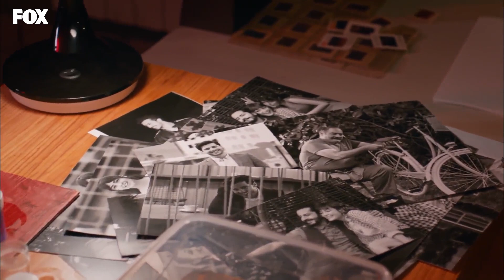Demir, Uyuyan Selin'e Gürültü Yapıyor - Her Yerde Sen Özel Sahneler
Her Yerde Sen Özel Sahneler - Demir, Uyuyan Selin'e Gürültü Yapıyor

Oyuncular:
Demir: Furkan Andıç
Selin: Aybüke Pusat
Burak: Ali Yağcı
İbrahim: Ali Gözüşirin
Merve: Deniz Işın
Bora: Ali Barkın